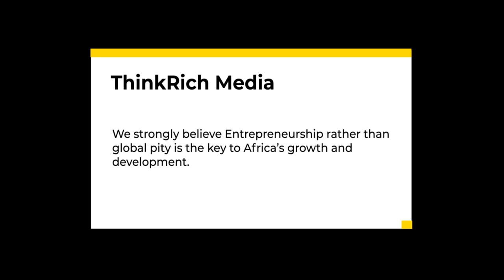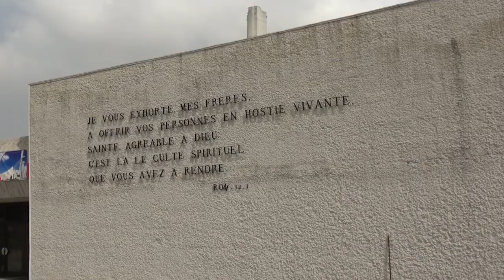Cote D'ivoire Is Spending Billions Of Dollars On A Metro Railway Network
In recent decades, Ivory Coast's economic capital has seen rapid industrialization and urbanization. It is estimated that, every day 2 million people spend more than 2 hours traveling to work, using buses, mini cars and shared taxis. This is because of a deficient public transportation infrastructure, which results in a slew of inconveniences: delays, pollution, and security concerns. In light of this, the Ivorian government has chosen to entrust the construction of one of West Africa's first metro train systems to the consortium Bouygues Travaux Publics and its partners, following a call for tenders.